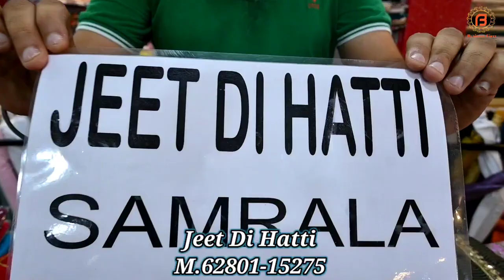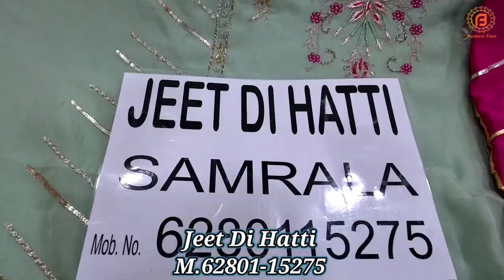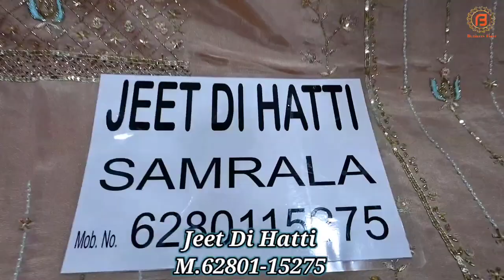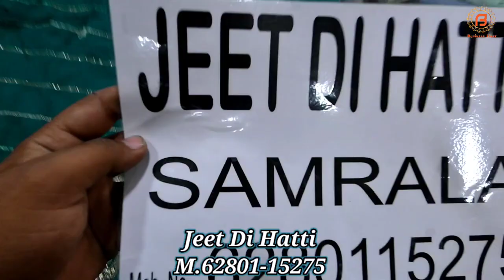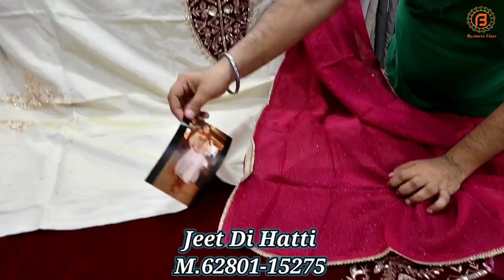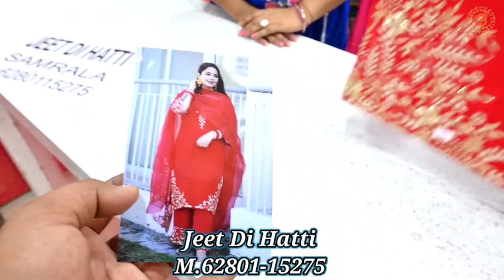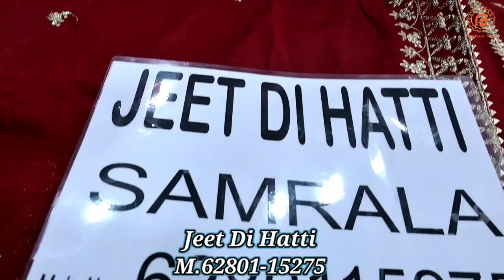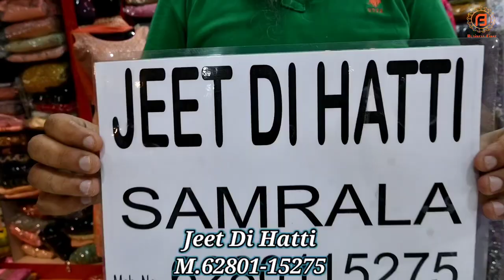Jeet Di Hatti लाऐ है बुटीक वाले डिज़ाइनर सूट की नई वैरायटी | Superb Quality & Best Price | Samrala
Shop Address-

Address : Khanna Road, Main Road, Samrala

ਹੁਣ ਜੁੜੋ Business First ਚੈਨਲ ਨਾਲ Whatsapp ਤੇ
ਥੱਲੇ ਦਿਤੇ Link ਤੇ Click ਕਰ ਕੇ
या फिर आप Phone करे